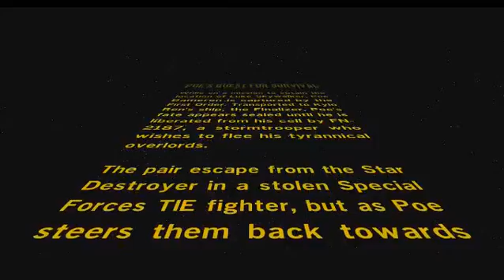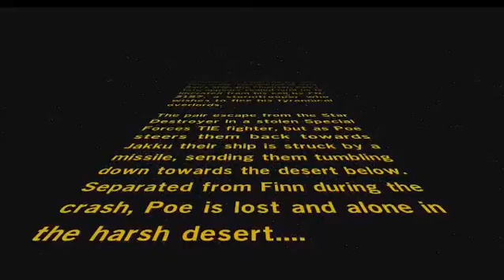Lego Star Wars the Force awakens episode 7 poe's quest for survival